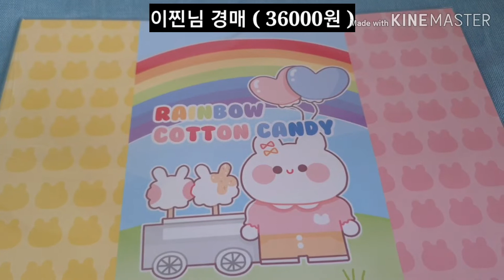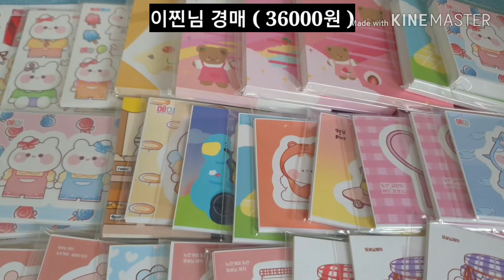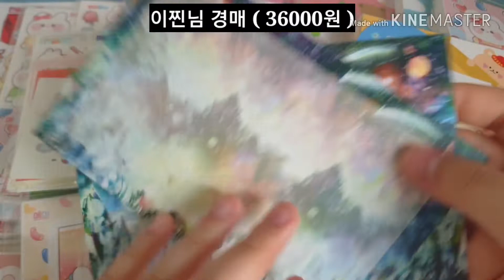🔥이찐님 경매 36000원 구성영상🔥_포장용품_인스_떡메_도무송_마감용_랩핑지_디테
💎또보닝 랜덤박스 판매💎

개별 😄😄 ↓↓↓ 😄😄 영상 참고 !

💜양식💜
( 들어오시고 24시간이내 양식🙏 안남길시 차단 )
또보닝 오픈채팅방 ↓↓
↪ 배송비 미포함 금액 / 입금,돈봉일 ( 2일내 ) / 주소
* 입금,돈봉 2일내로 가능하실때 들어오세요! ( 당일 제외 )
* 거래는 장난이 아닙니다 ( 거파시 차단 )

( 배미포 금액 )
🎁2만원 이하 ➡ 2배 구성
🎁4만원 이하 ➡ 2.5배 구성 + 베어 떡메 1권 증정 ( 금액에 포함 ❌ )
🎁4만 1천원 부터 ➡ 3배 구성 + 메미 랩핑지 1세트 증정 ( 금액에 포함 ❌ )

- 7만원이상 무료배송📦
▶ 일반 덤 ( 모든 구매자분께 증정 )
▶ 즉입 덤 ( 계좌 받고 10분이내 입금시 증정 )
▶ 1만원 이상 구매시 덤 ( 배송비 제외 )
- 소봉투 5천원 부터
- 랩핑지 , 디테 1만 5천원 부터
( 원하신다고 말씀 안하시면 안들어갈수도 있어요 )